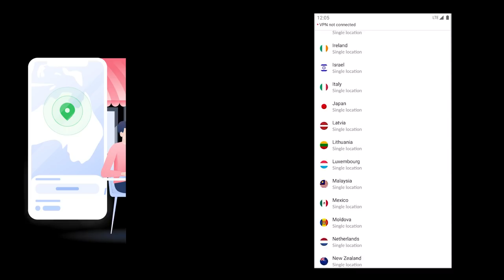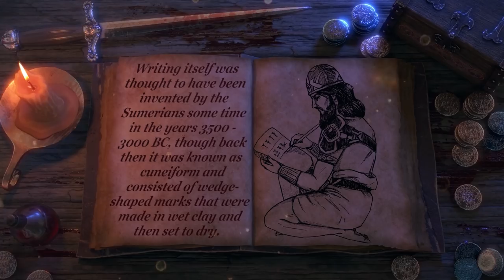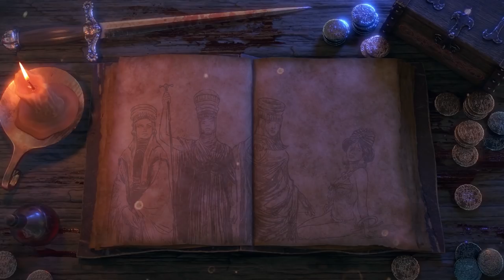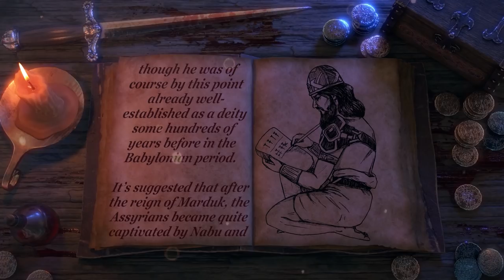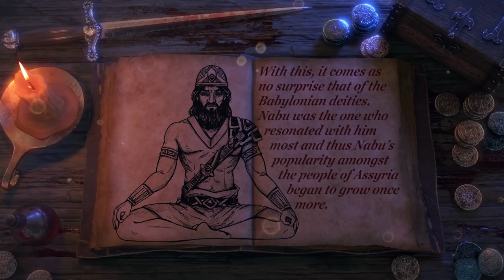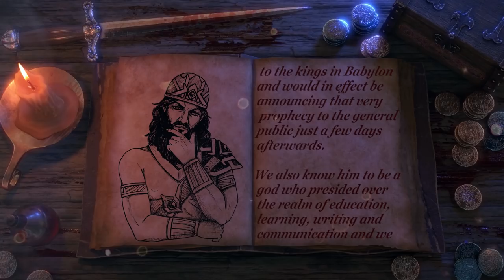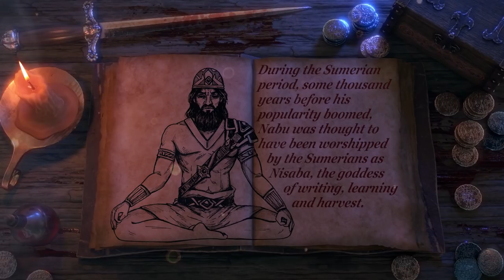Nabu: The God of Wisdom and Writing (Mesopotamian Mythology Explained)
Cyber Month Deal! to get a 2-year plan plus 1 additional month with a huge discount!

Despite the popularity of many of the other deities, it was Nabu who held out the longest when cult centres, cultures and religious belief were largely overcome by invaders.